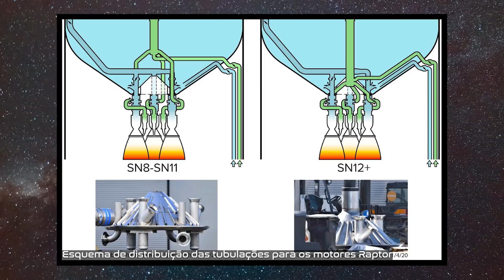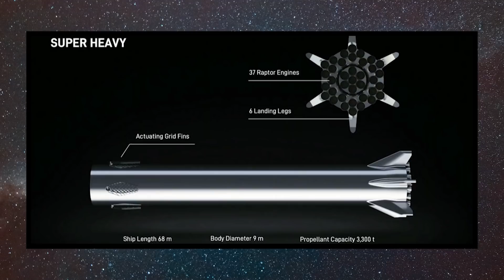Starship SN18 e Super Heavy BN2 Têm Peças Avistadas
Um novo Starship e um novo Super Heavy, SpaceX comprando plataformas de petróleo e testes estáticos cancelados, tudo isto nas atualizações do Starship de hoje!

0:00 Introdução e SN18
0:46 Super Heavy BN2
1:04 Pad Orbital a Todo Vapor
1:48 Super Heavy BN1
2:08 Bom Raptor a Casa Retorna
2:31 SN9 Recebe Novos Motores
2:47 Nós Vamos Invadir Seu Pad
3:04 Starship SN7.2 na Estrada
3:37 SpaceX Compra Plataformas
4:24 Quando o SN9 Voa
4:48 Encerramento

Os dias passam e as novidades não param de surgir na única fabrica de foguetes a céu aberto do mundo. Como se já não bastasse a grande quantidade de Starships em produção, agora temos mais um se juntando ao grupo. Desta vez foi o SN18 que teve sua primeira peça avistada, um thrust puck, que vamos chamar aqui de Suporte de Motores.
Este componente fundamental é responsável por aguentar toda a força dos Raptors no momento do lançamento, além conter a tubulação vinda dos tanques que alimenta os motores tanto com metano quanto com o oxigênio líquido.
Podemos ver mudanças futuras nesta parte, afinal, atualmente ela só suporta 3 motores Raptor otimizados a nível do mar, sendo que ainda devem entrar na baia dos motores outros 3 motores, só que otimizados para o vácuo, o que provavelmente também deve alterar o domo inferior.

Quem também deu as caras foi o mais novo protótipo do Super Heavy, o BN2. Mesmo com o BN1 ainda nos primeiros estágios de montagem já pudemos observar o domo superior, o que indica que o ritmo de construção dos boosters está acelerando e em breve devemos ver outros BNs aparecendo por Boca Chica.
Mas para o Super Heavy voar, pelo jeito teremos que ver o pad orbital ficando pronto, afinal os pads A e B aparentemente não tem estrutura para aguentar um booster de cerca de 70 metros de altura e mais de três mil e seiscentas toneladas com vários motores Raptor cuspindo fogo simultaneamente. Este deve ser o motivo de vermos tantas pessoas trabalhando nesta área da zona de lançamento.
Diversas novas tubulações começaram a tomar forma e montes e mais montes de materiais chegam a todo o momento. Se pudermos levantar uma hipótese ela seria que é possível que sistemas de supressão de som utilizando água, linhas de combustível e cabeamentos de todos os tipos de sistemas estão sendo instalados de forma a suportar uma operação do Super Heavy que tende a ser muito mais complexa e perigosa do que a do Starship, principalmente neste primeiro momento de testes.
E já que estamos falando de Super Heavy, quem agora está subindo na vida é o BN1. Parece que a montagem das seções finalmente começou dentro da High Bay. Ainda é pouco perto de tudo que tem a ser feito, mas o BN1 já tem atualmente o mesmo tamanho da seção inferior do Starship. E devemos ver algumas novas peças pré-soldadas sendo movidas para dentro do edifício para dar continuidade ao processo.

E os Raptors danificados do SN9 foram levados de volta para as instalações da SpaceX, muito provavelmente em McGregor, Texas. Os SNs 44 e 46 devem passar por inspeções para determinar as causas que levaram às suas substituições. De acordo com o Elon Musk, os danos foram leves, mas não sabemos se estas unidades serão reparadas e poderão vir a ser instaladas em um Starship no futuro.
Enquanto isso, o SN9 recebeu seus dois novos motores, o que acabou por atrasar em mais alguns dias tanto o teste estático quanto o possível voo de 12,5 km. Mas passada esta rápida troca, vimos no último dia 20 de janeiro mais uma janela de testes se abrir, mas todas as tentativas foram canceladas.

Mas falando de quem pode usar a estrada sem problemas... Tivemos a movimentação do SN7.2, o novo protótipo de tanque que testará a liga de aço inox 304L com uma espessura de 3 mm, lembrando que até pelo menos o SN18, todos os Starships são produzidos com a mesma liga, só ligeiramente mais grossa, com 4 mm.
Este tanque mais leve já foi colocado em seu pad e boa parte das estruturas necessárias para os testes criogênicos estão devidamente instaladas. Então devemos ver em breve este pequeno e poderoso protótipo ser preenchido com nitrogênio líquido e submetido a pressões na casa das oito atmosferas.

E esta é a hora que a sua mente vai entrar em hold, pois a SpaceX comprou recentemente duas plataformas de petróleo. Não, não será desta vez que o Elon Musk vai trair as energias renováveis e abraçar um frentista de posto. Renomeadas como Phobos e Deimos, as duas luas do planeta Marte, estas plataformas serão depenadas, reformadas e adaptadas para servirem de pad de lançamento dos foguetes da empresa.

Neste momento, as informações que temos a respeito das restrições no espaço aéreo de Boca Chica é que se estendem de 21 a  24 de janeiro. Quanto aos fechamentos das rodovias, temos agendados para os dias 21 e 22. Então devemos ver um novo teste estático ocorrer em um destes dias, para então a SpaceX decidir a tão esperada data do voo de 12,5 km.